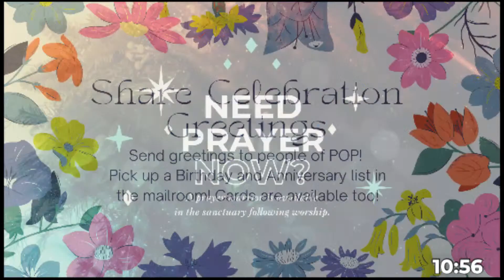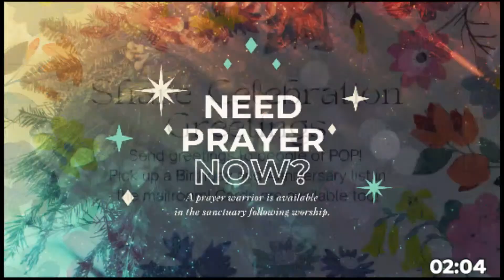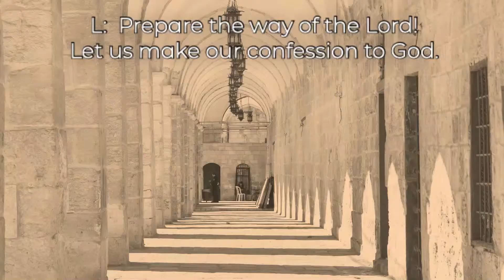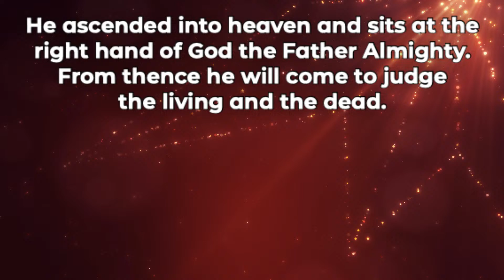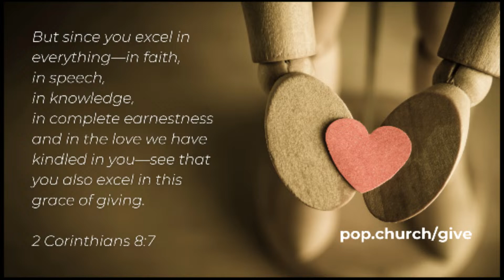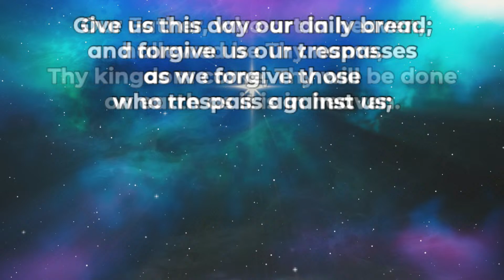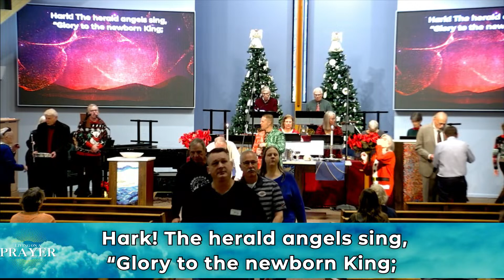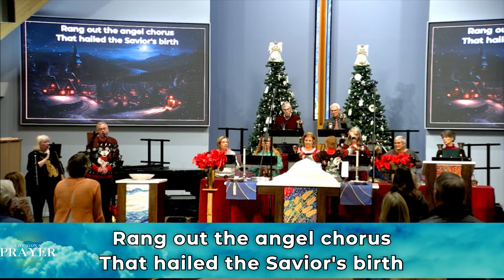December 17, 2023: "Living on a Prayer: Week 16: "Rebuilding the Temple"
Traditional
 Public Domain
31047

William Chatterton Dix
Public Domain
30983

Edward Shippen Barnes and James Chadwick
 Public Domain
CCLI Administration Account
Public Domain
27721

Felix Mendelssohn and Charles Wesley
 Public Domain
27738

John W. Work
 Public Domain
29080